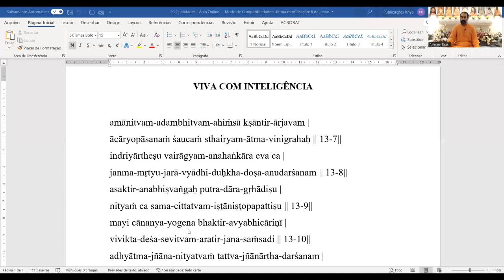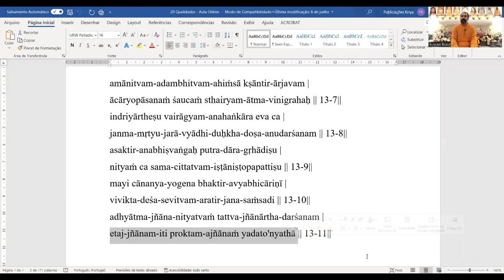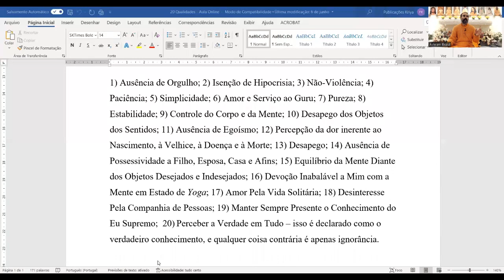Viva com Inteligência - Parte 3 - Perdão e Simplicidade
Talk with Swami Ishwarananda Giri. June 20, 2022.